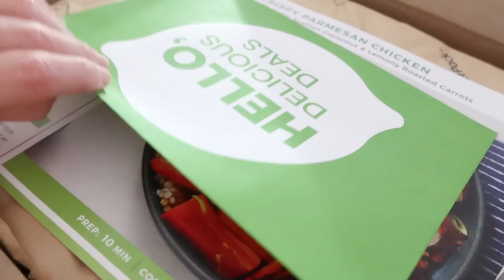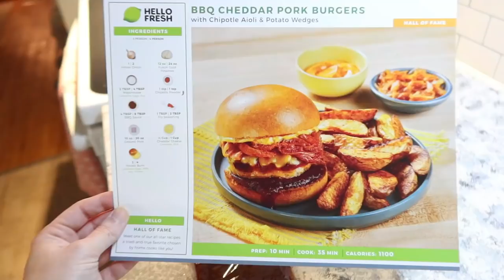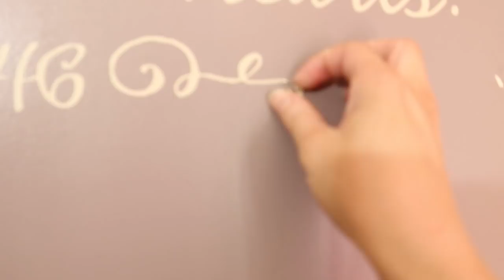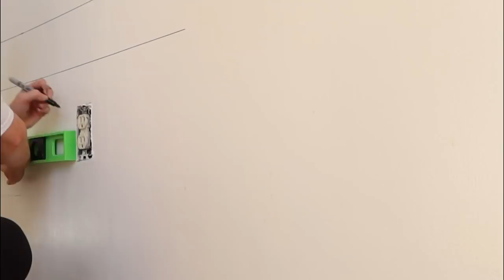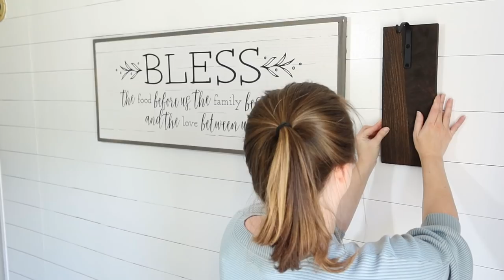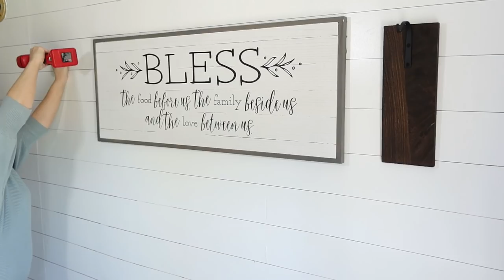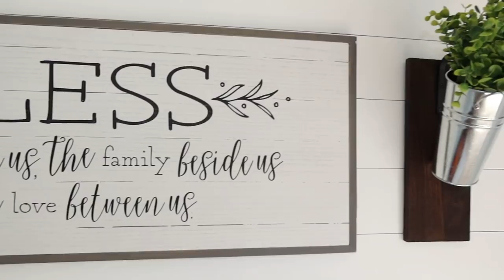MOBILE HOME MAKEOVER ON A BUDGET! | COASTAL FARMHOUSE KITCHEN RENOVATION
Wall Color is Platinum Ring
Wood Grain Tool